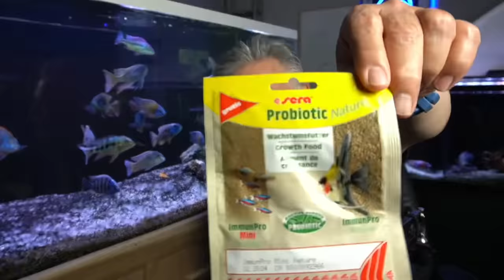Keeping Fish [It's a Fluid Situation - TRULY] - The Cichlids & Coffee Live Stream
Keeping fish is truly a fluid situation. The more I learn the more I realize how related every part of an aquarium is, from the fish to the filtration to the food. Let's talk about it, and a whole lot more, in today's Cichlids & Coffee live stream.

Tune in, share the link and let's get over 200 on the stream! That would ROCK!

A very big shout-out to my live stream moderators: Denny, GP, Kevin, Jerry, Zen Ginger and Jon Wallace.  The best moderators on YouTube!

Thank you to my channel sponsor THE CICHLID SHACK in Tempe, AZ. Here are some special discounts for you:

It starts at $3 a month and your support will help to complete the garage fish room build-out, fund video production, trips to shops and trade shows and much more.  (or just click on the Patreon icon at the bottom right of the channel banner if watching on a PC/laptop).

Another way is to use this link to get to Amazon When you use this link to get to Amazon, anything you buy at my Amazon store (or from anywhere on Amazon) pays a small percentage to the channel.

Still another way is to visit my Teespring store The store offers tee's, hoodies and coffee mugs.  Some have my all time favorite fish printed on them along with channel logos.

For previews of future videos and a look behind the scenes, follow me on Instagram at: ben.o.cichlid.  Also, did you know that there's a friendly and helpful fish keeping group on Facebook called: "Ben O'Cichlid"  Cichlid is in the name but all fish keepers are welcome!  If you're on FB, check it out. If you would like to join the group please be sure to answer ALL of the join-in questions so that you are approved (it's how we keep the trolls out).

To see the JC&P line of aquarium products, go here:
For artificial plants visit EliteCichlids on the web and at Facebook

Never forget - you reading this right now -  YOU ROCK MY FRIEND!